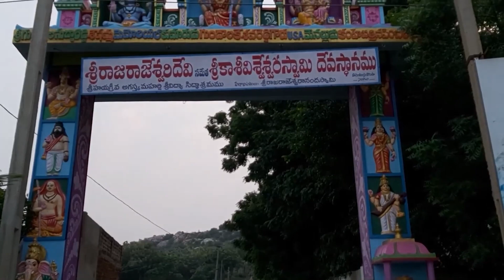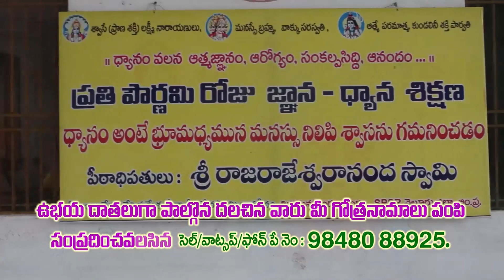వారంతా మా కుటుంబ‌స‌భ్యులే...@N3NEWS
- ప్ర‌జాసంక్షేమ‌మే ధ్యేయంగా ప‌ని చేస్తున్నాం
- యువ‌త భారీగా టీడీపీలో చేర‌డం శుభ‌ప‌రిణామం
- టీడీపీ తీర్థం పుచ్చుకున్న 35వ డివిజ‌న్ నుంచి కార్తీక్‌, ఆరీఫ్ వారి మిత్ర‌బృందం 300 మంది
- పార్టీలో చేరిన వారికి కండువా క‌ప్పి ఆహ్వానించిన ఎమ్మెల్యే కోటంరెడ్డి బ్ర‌ద‌ర్స్‌